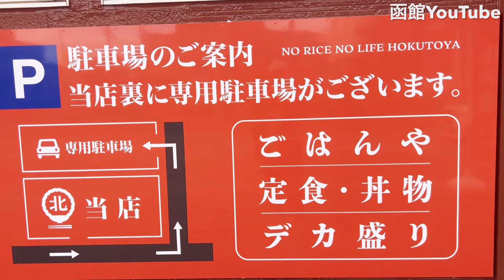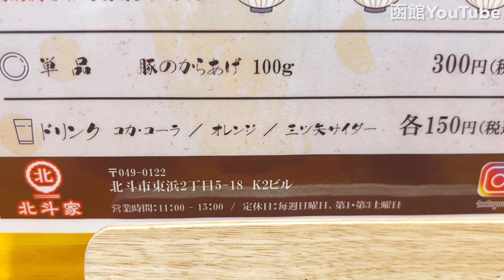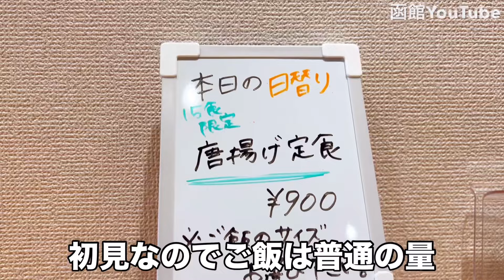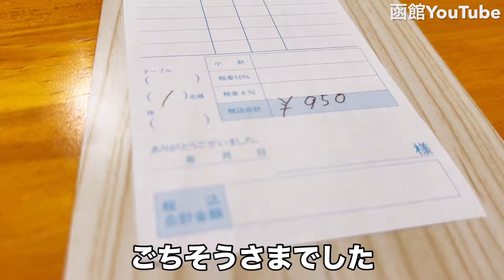北斗市の新店舗「北斗家」を紹介します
選べるご飯の量
ランチ営業１１時００分〜１５時００分
住所・北斗市東浜２丁目5−１８

2024年4月投稿「函館YouTube」

これからも函館に愛されるお店
観光雑誌などに載らないようなお店を含めたくさんのお店を取り上げていけたらと思います。

【新店舗】【老舗店】【飲食店】【飲食店以外の業種】
函館YouTubeは【函館のあらゆる店舗を紹介していきます】
動画での広告作りをお考えの方はぜひご連絡ください。

■メディア放送
【NHK】『ほっとニュース函館』リポーター・調理人
【FMいるか】『リスペクトーク』準レギュラー
【BSよしもと】『Cheeky`s a gogo!』

動画制作の費用など気になる方は🔽

最新のお得な情報・撮影の裏側・未公開映像が見れる
月額１９０円から入れるメンバーシップに入って
メンバーシップ内だけのライブ配信やコミュニティーでもっと絆を深めましょう。

↑こちらをクリックすると画面が変わり詳しく見ることができます。
特典が色々あります😊

１９０円・３９０円・９８０円と選べます。

▪️スポンサー様枠・放送の冒頭で社名、どんな社会貢献活動をしていか内容をお伝えします。
週に１回放送を予定・12,000円